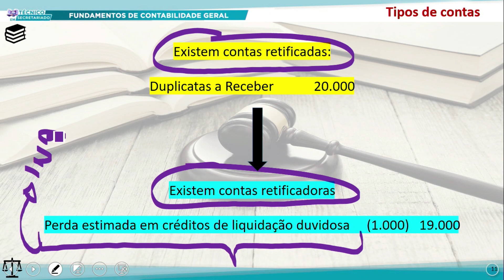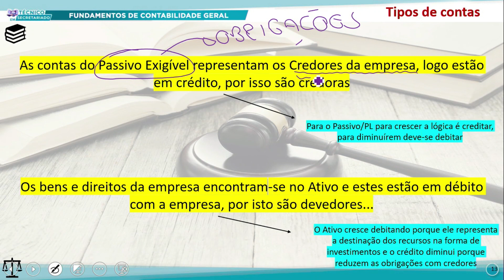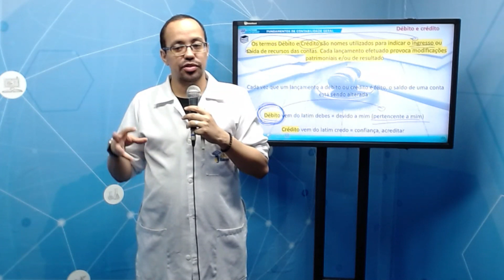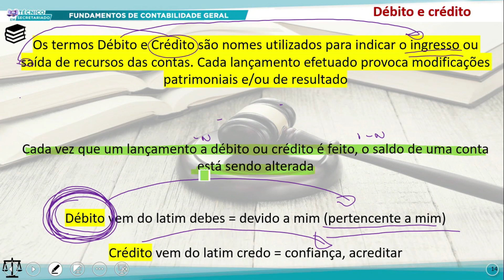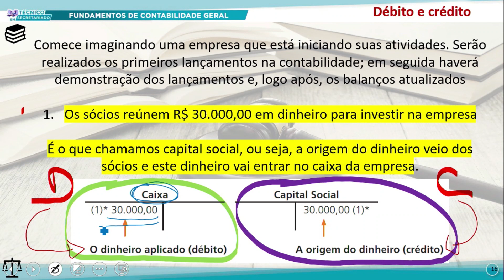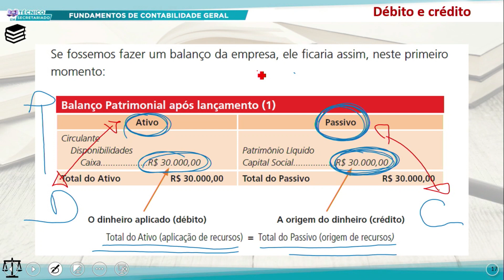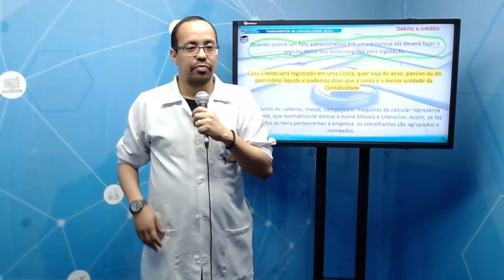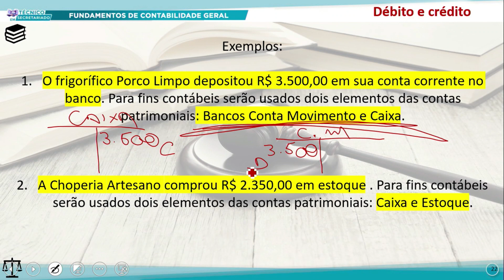TÉC SECRETARIADO TARDE FUND DE CONTABILIDADE GERAL 01 11 2022 NOÇÕES DE DÉBITO E CRÉDITO P2